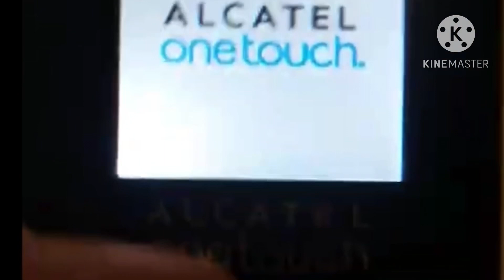Alcatel OT-9100 startup shutdown